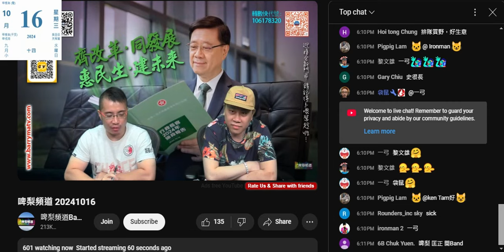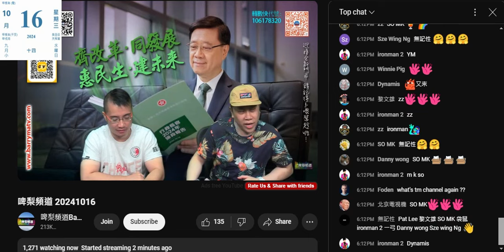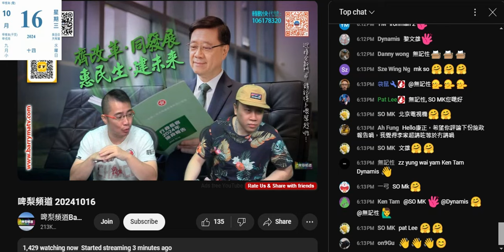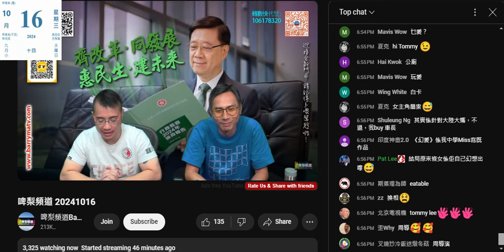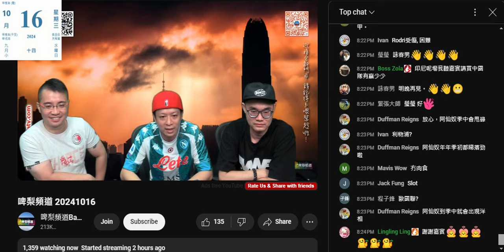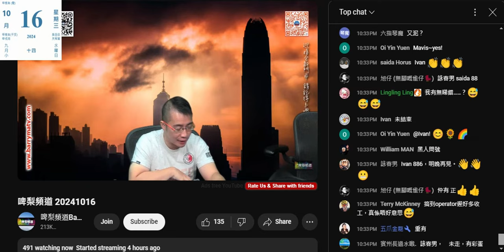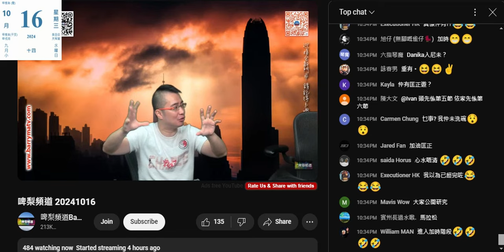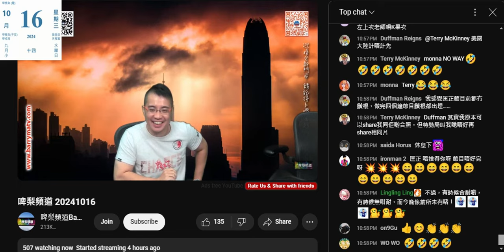20241016 啤梨晚報打女人偷錢賊林匡正呢晚證明本頻道一直指偷錢賊最唔撚想撚屌馬健賢返嚟，最後一晚擔正做到11點剩幾百。開場鳩吹第五六節好精彩呃腦殘留低但失敗。叫埋啲垃圾做嘉賓扮大台推銷佢哋條頻道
連周冠威都係垃圾，要上個粗口靠呃維生嘅台嚟推銷作品，仲要搵條中共狗，抵俾政府打壓啦咁撚戇鳩。

嗰件垃圾中嘅垃圾TM說嘅TM，為咗推銷自己，可以戇鳩到做完頭兩節，坐埋一邊個半鐘再做第5節，自己條頻道無人聽以為靠條連自己個名都吹錯成KM嘅智障幫到推高訂閱收視
原來偷錢賊一直鳩吹「上知天文、下知地理」美國政治係抄呢條垃圾
呢條垃圾只講美國政治，無講英國政治，所以鳩吹英國人嘅偷錢賊從來都吹唔到英國政治，就連英國選首相都乜撚都吹唔到

嗰件柒頭一言堂吹本地波又係推銷條頻道，偷錢賊係呢條柒頭身邊個智障人士格出晒嚟，另外嗰條成晚都無乜吹，都唔知嚟做乜

最後走剩幾百腦殘偷錢賊都要吹日本之旅，仲鳩吹等撚屌唔係度就吹大阪遊，吹撚到啲腦殘窮撚到連日本都本事去，要靠佢去認識日本。
最後一晚擔正吹到11點之餘，仲要扮老闆直播命令控制員點將第5節分兩段，有一段係星期六出，咁撚好聽啲腦殘就唔會走啦。
仲間接爆咗鳩台控制員有幾個，另一段要等另一個控制員返嚟做。

個撚樣幾撚想撚屌再死去第二度等佢又可以係啲垃圾面前扮鳩台老細

都話最想撚屌馬健賢死嗰個係偷錢賊林匡正，唔係本頻道